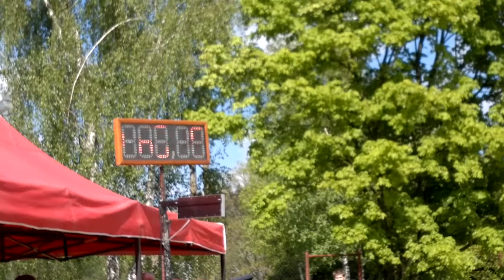SDH Kaliště - Kaliště (JI) - 10.5.2014 - 24,79s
2 dlouhé savice, široké hadice, Memoriál Františka Pizy XVII. ročník